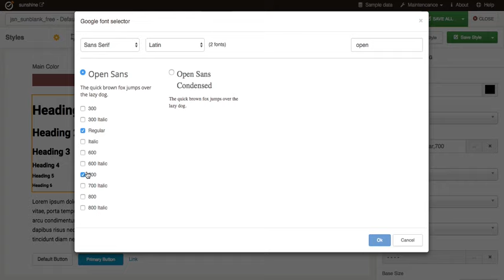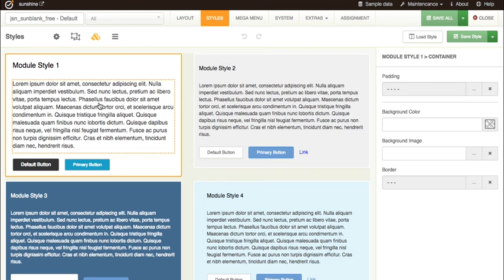Sun Joomla Template Framework: Limitless Styling Options & Instant Preview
In this tutorial we're going to show you the way to get your Joomla site exactly the fine-grained look you want and see your edits on the fly. It's made with Sun Joomla template framework.